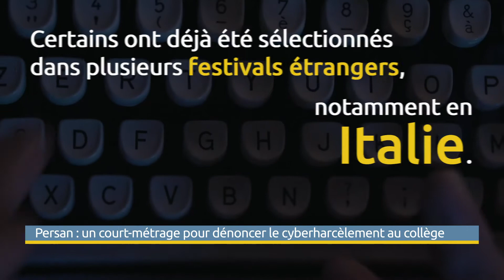LAURA : Un court métrage pour dénoncer le cyberharcèlement au collège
Source : VONews
Interview de 2 jeunes réalisateurs qui ont tourné un court-métrage avec les élèves du collège Georges Brassens de Persan afin de sensibiliser les adolescents au harcèlement en ligne. Pour cela, ils espèrent pouvoir le diffuser dans les collèges et les lycées du département.